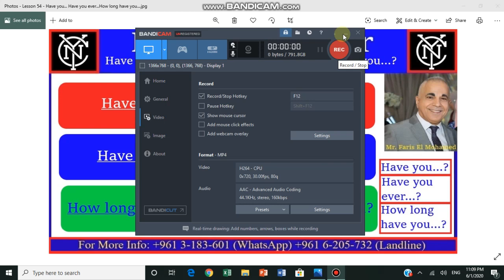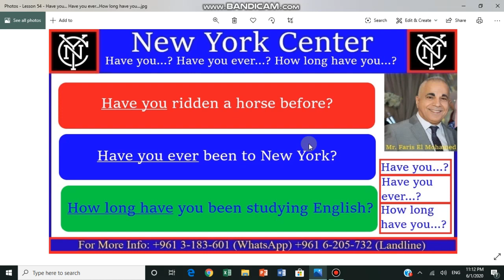Video # 54 - Have you...? Have you ever...? How long have you...?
Lesson 54 - In just a couple of minutes, I will teach you how to use: Have you…? Have you ever…? How long have you…?